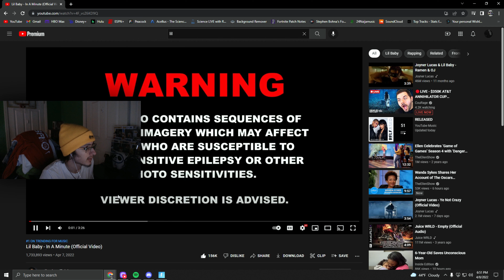I got a Pillow, I got a Car... I'm Lil Baby now. | Lil Baby-Right on/In a Minute (Reaction)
0:00 Intro
0:34 Lil Baby-Right on
4:13 Lil Baby-In a Minute
9:41 Outro